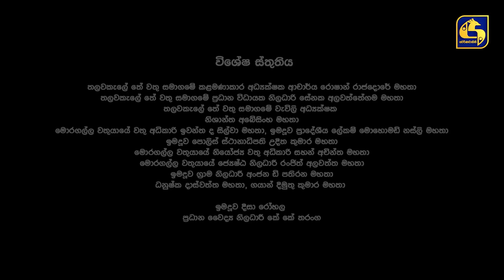LALAI LILAI LAI || EPISODE 18 || ලලයි ලිලයි ලයි || 07th March 2024